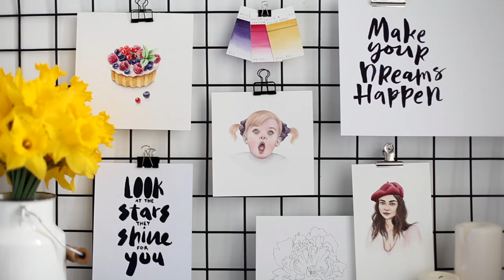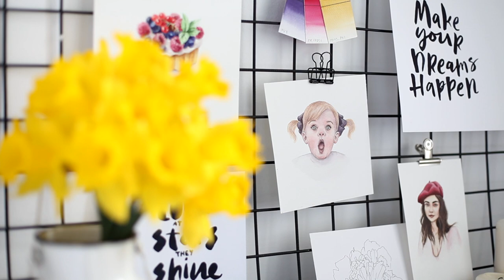Watercolor Portrait Speedpaint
Hi!
For this illustration I used watercolors.

Music
Ikson - Sunkissed